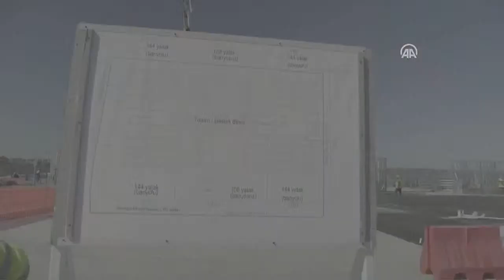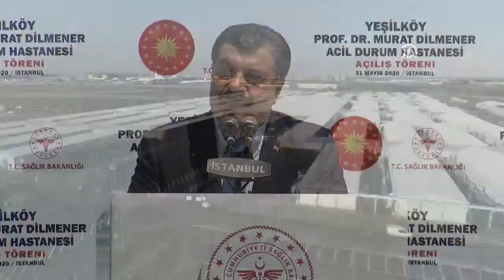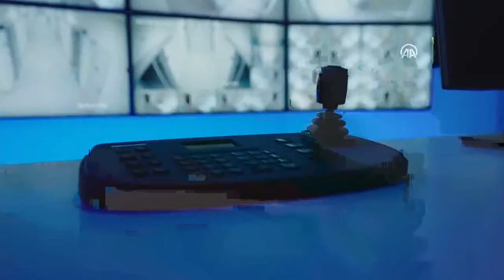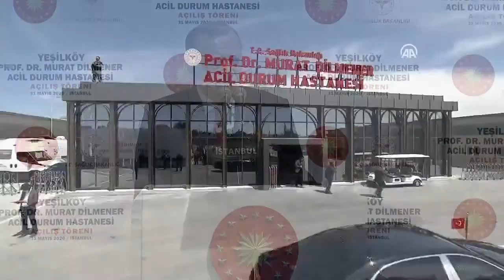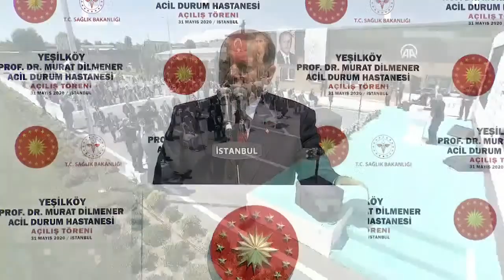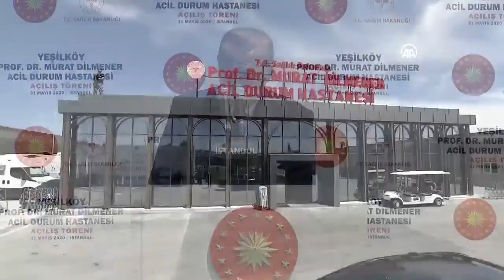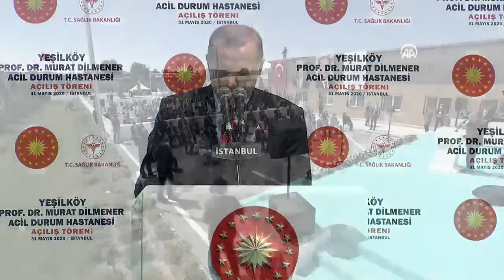Prof. Dr. Murat Dilmener Acil Durum Hastanesi hizmete açıldı